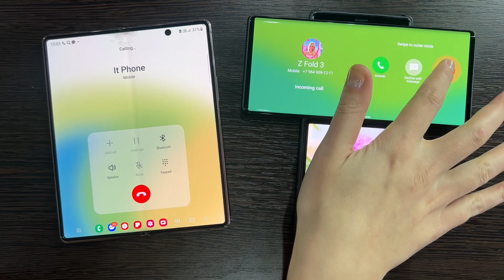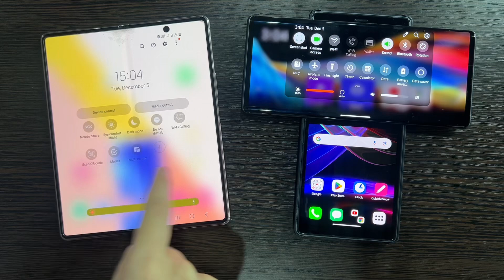Incoming Call Lg Wing & Fold Z Fold 3 / Android 13